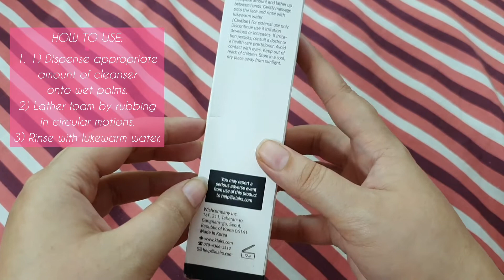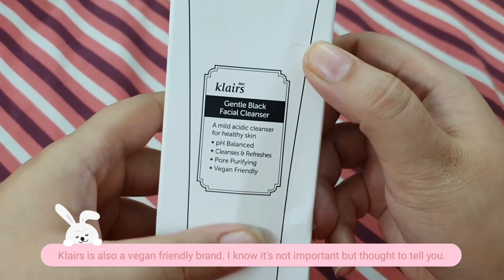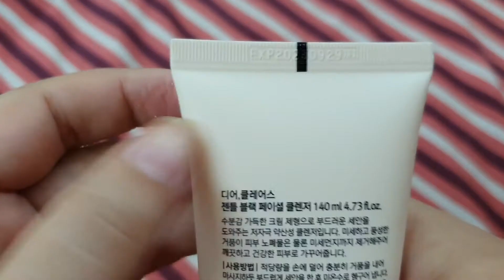KLAIRS GENTLE BLACK FACIAL CLEANSER REVIEW 클레어스 젠틀 블랙 페이셜 클렌저 리뷰 | ASMR SKINCARE ROUTINE | KBEAUTY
Elo Elo lovelies! Today, I am reviewing Dear, Klairs New Gentle Black Facial Cleanser. This new facial cleanser is part of the Klairs Gentle Black Skincare Line. The line consists of daily cleansing and deep cleansing products.
This video is my first impression of this cleanser with ASMR. I have shown a little demo of me using it on myself for the first time and then my views on it.
I will do a full detailed review of it as well once I have used it for a good amount of time.
Tag me on Instagram if you use it too! @lenehajunsu_

Time Stamps:
Quotes: 00:00
Intro: 00:04
Unboxing: 00:15
Packaging & Claims: 00:45
How to Use: 00:56
Packaging Impressions: 1:00
Texture: 2:53
Application: 3:12
Skin Test: 3:51
Cleansing: 4:05
Results: 4:38
Skin Test II: 4:44
Final Thoughts: 4:53
Outro: 5:12
PROS & CONS are mentioned throughout the video so don't miss any part.

What I'll review in this video:

- Packaging Pros and Cons
- Claims
- Texture (Residue? Greasiness?)
- Skin Types
- How To Use This Product for BEST EFFECT
- Smell/Fragrance
- Key Ingredients
- Verdict: Recommended?? Worth the $$?? Worth the hype??

I tried to include EVERYTHING YOU NEED TO KNOW about this product!! Leave any comments below :)

KLAIRS Gentle Black Facial Cleanser
Quantity: 140ml
Price: $26 (I bought it for this price)

Claims:
This low pH facial cleanser gently removes all impurities with a hydrating finish. With its creamy dense texture, it is soft and mild on the skin without causing irritation.

Benefits:
A foam cleanser from Klairs Gentle Black Line consists of Black Complex - Tuber Melanosporum Extract (Truffle), Rubus Fruticosus (Blackberry) Fruit Extract, Nigella Sativa Seed Extract, Glycine Soja (Soybean) Seed Extract to enhance hydration and healthiness of the skin.

How to use:
1) Dispense an appropriate amount of the cleanser onto wet palms.
2) Lather the foam by rubbing in circular motions then thoroughly cleanse your face.
3) Rinse with lukewarm water.

Tips:
You can control the amount of product for the desired results.

Precautions:
If you experience any symptoms such as redness, swelling, or itchiness during usage or from exposure to direct sunlight after usage, suspend use and consult a physician.

My Skin Type: Dry and Sensitive

Beauty Bible:
K-beauty products testing, comparison, and reviews, and sometimes Asian Skincare as well.

KPOP Makeup and Kpop Nail Art:
Kpop MV's and Korean Celebs inspired nail art and makeup tutorials.

Luxury Designer Hauls:
Designer stuff comparison with inspired items available to protect people from scams.💰

Korean glass skin
acne skincare routine
pores skincare
Korean skincare routine
whitening
glowing
brightening
klairs cleanser review
Korean skincare products
Korean products haul
Kbeauty
klairs review
best Korean skincare
클레어스 젠틀 블랙 페이셜 클렌저
best of klairs
YesStyle stylekorean
the easiest way to remove blackheads & dead skin cells at once
kbeauty review
kbeauty products